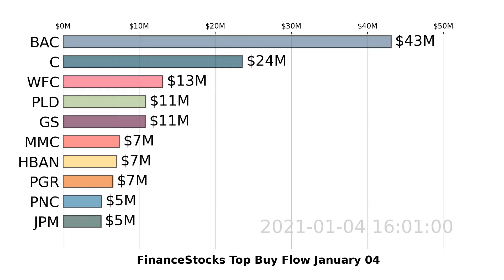FinanceStocks | $BAC $C $WFC | Top 10 Buy | January 04, 2020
Watch US FinanceStocks stocks market move with the visualized Top 10 Stock Money Buy Flow Chart. Daily Update
For more analysis and tracking on FinanceStocks stocks, DOWNLOAD Super Stocks . January 04, 2020.